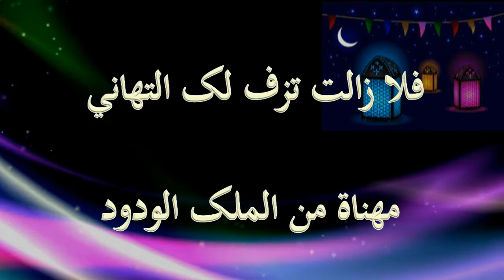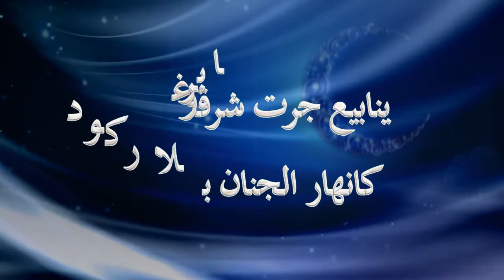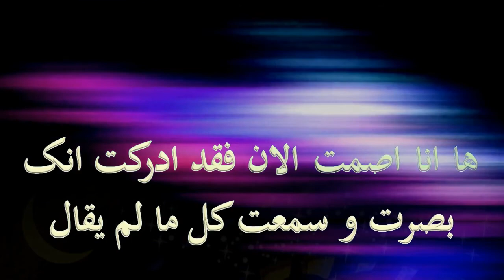اتاک الصوم في حلل السعود- ممولانا جلال الدين البلخی الرومي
رمضان کریم
غزل رقم 3210 ديوان شمس

اتاك الصوم فی حلل السعود
فدم واسلم علی رغم الحسود
وصم وافطر و عید فی نعیم
لك العمر المؤبد بالخلود
فلا زالت تزف لك التهانی
مهناة من‌الملك الودود
فشكرا ثم شكرا ثم شكرا
لاوراد العطا خیرالورود
و سقیا ثم سقیا ثم سقیا
لجود بعد جود بعد جود
و كأسا قد سقیناه دهاثا
یری رقراقها تحت‌الجلود
ینابیع جرت شرقا و غربا
كانهارالجنان بلا ركود
و نیران الشباب موقدات
بسعد لا یخاف من‌الخمود
براح الروح روحی! قرعینا
و یا نفسی دعاك الجد عودی
و ارض‌الله واسعة فسیح
الی رب رف بالوفود
ینادی ربنا، عودوا الینا
اجبیونا و اوفوا بالعقود
ازهدا فی ملاقاتی و عندی
وجود، فی وجود فی وجود
ولم یخسر طلوب فی فنائی
ولم یمكن خلاف فی وعودی